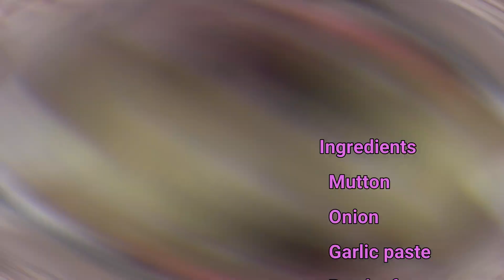Mutton Shorba | How To Make Mutton Shorba In Cooker | What is the recipe of mutton shorba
Mutton Shorba | How To Make Mutton Shorba In Cooker | What is the recipe of mutton shorba | Mutton Shorba | How to prepare Mutton Shorba recipe in Bengali | easy Mutton Shorba recipe | Mutton Shorba recipe |
How do you make a Mutton Shorba step by step? | How do you make a Mutton Shorba?
Ingredients

Mutton
Onion
Garlic paste
Bay leaf
Cinnamon
Small cardamom
Clove
Whole Cumin Seeds
Green chillies
Tomato
Papaya
Salt
Water
Carrot
Beans
Corn
Black pepper
Lemon

Demonstrated by: Paramita Dutta
Photography and Videography: Pratip Dutta
Video Editing: Ritwika Dutta

       Equipment used
• Camera : Canon EOS 80D 24.2MP Digital SLR Camera (Black) Body
• Lens: Canon EF50MM F/1.8 STM Lens for Canon DSLR Cameras
• Light: Digitek Professional LED Video Light D520 with Battery and Charger
• Simpex VCT- 888RM Tall Video and Photo Professional Tripod